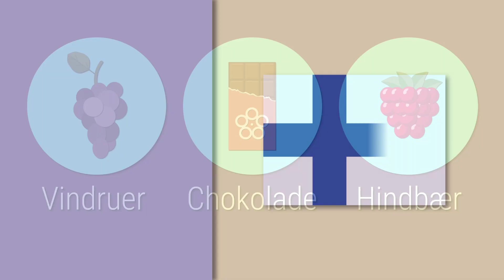Showreel Motion Graphics - Pyre Frog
I'm excited to share with you my first showreel.
It features work I've done in this past year.

The illustrations are done in Adobe Illustrator and the animations are done in After Effects and some in Animate CC.

The music is done by yours truly.